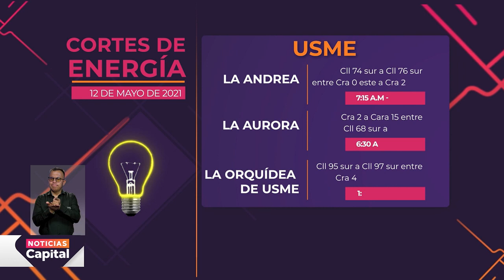Cortes de agua y luz en Bogotá este 12 de mayo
NoticiasCapital | Estos son los barrios que tendrán cortes en servicios públicos.